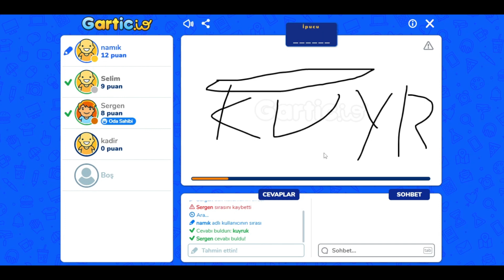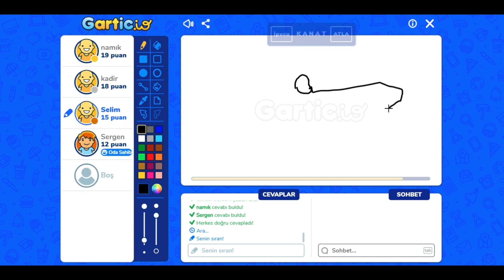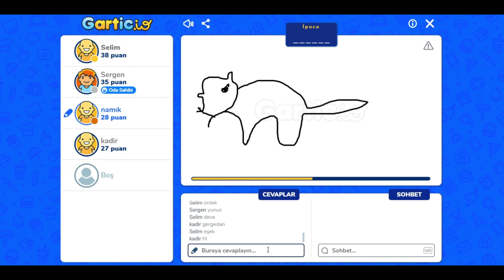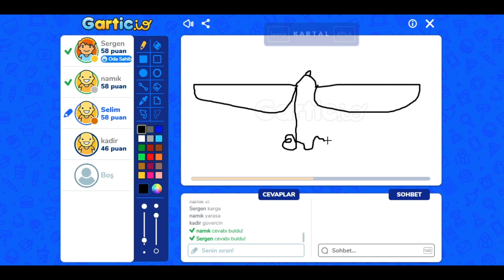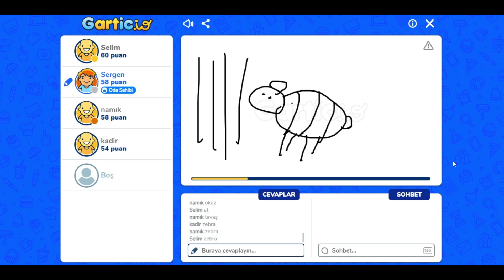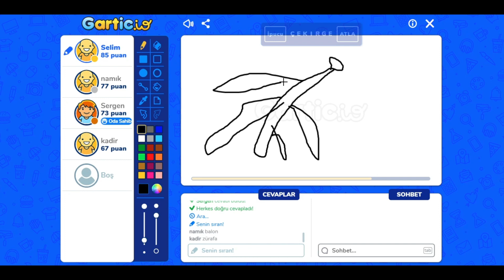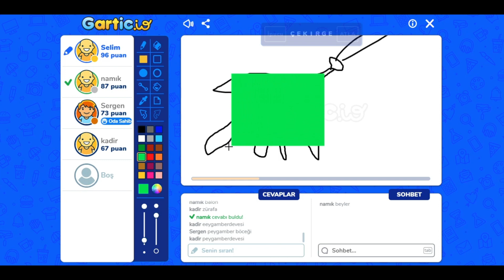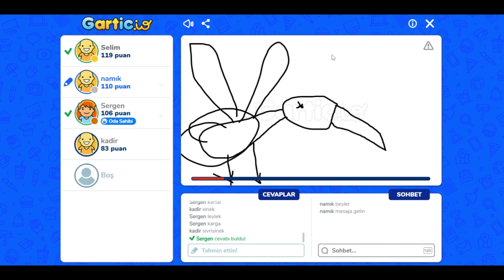Gartic.io Ne Çizdigimizi Bizde Anlamadık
Arkadaşlar Merhaba Bu Gün Ekiple Birlikde Gartic.io Oynadık
 Ne Çizdigimizi Bizde Anlamadık Ve Vidiyoyu Yaparken Çok Eylendik İyi Seyirler
Like At🙏
Yorum Yap🙏
Paylaş 🙏